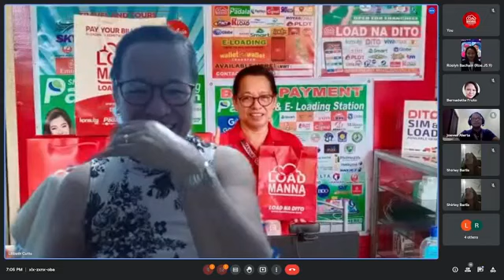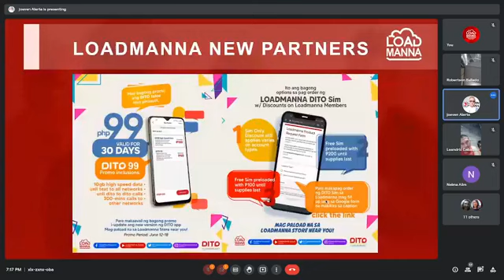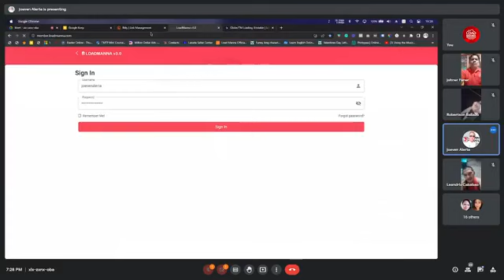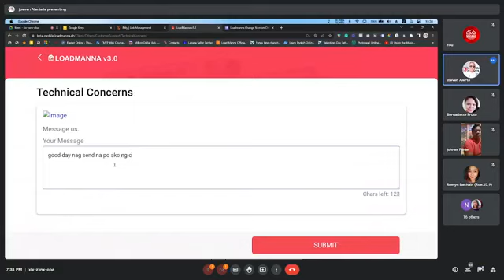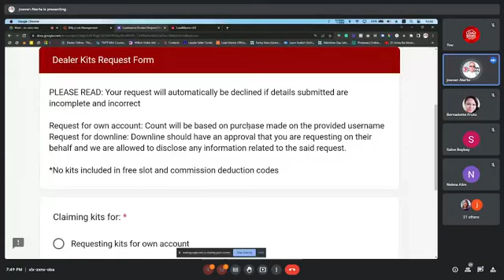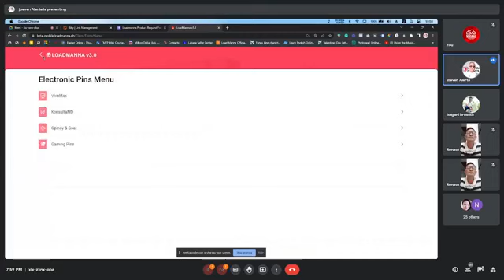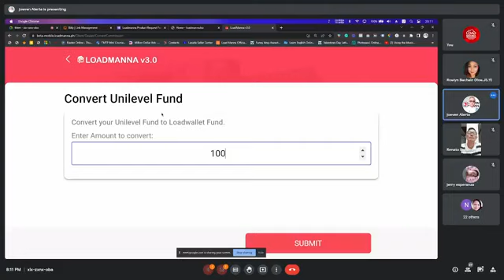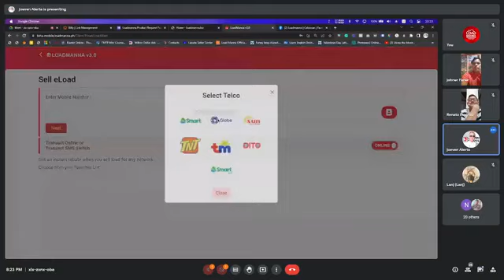LOADMANNA TECHNICAL APPLICATION ORIENTATION (TAO)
Nais Mong Magtagumpay ?!
Di nga? Seryoso ka?
Nais mong makawala sa Rat Race na tinawag na Empleyado at Maging Susunod na Milyonaryo ?!
Pahuhuli ka ba?
Everyone is invited!
What: 𝗧𝗲𝗰𝗵𝗻𝗶𝗰𝗮𝗹 𝗔𝗽𝗽𝗹𝗶𝗰𝗮𝘁𝗶𝗼𝗻 𝗢𝗿𝗶𝗲𝗻𝘁𝗮𝘁𝗶𝗼𝗻
With: Coach Joeven Alerta
Hosted by: Roelyn Bachain
January 10, 2023 Tuesday 7PM